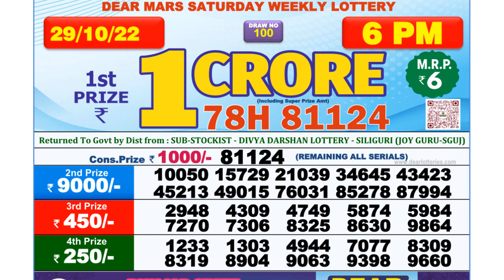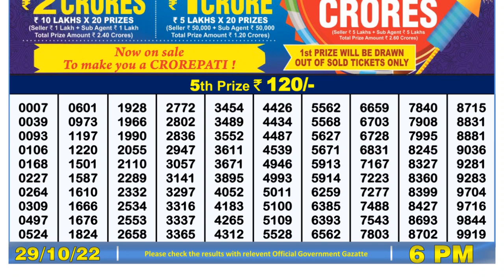Nagaland Lottery Sambad Live 6pm 29.10.21